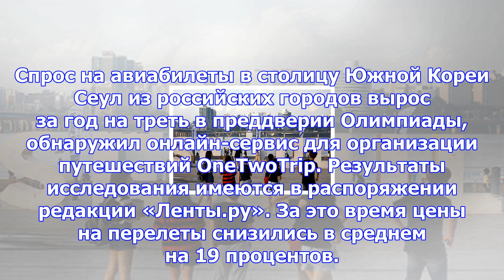Россияне массово устремились в южную корею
Спрос на авиабилеты в столицу Южной Кореи Сеул из российских городов вырос за год на треть в преддве...